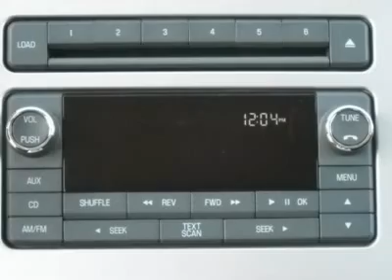2010 LINCOLN MKX Dedham, MA 3021P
2010 LINCOLN MKX Dedham, MA
Stock

SPECIAL ONE OWNER PURCHASE FROM FORD MOTOR COMPANY RED CARPET LEASE PROGRAM, AWD, ULTIMATE PACKAGE, ADAPTIVE HEADLAMPS, HEATED AND COOLED FRONT SEATS, AMBIENT LIGHTING, 6 DISC IN DASH CD PLAYER, EBONY INTERIOR PACKAGE, CHROME WHEELS